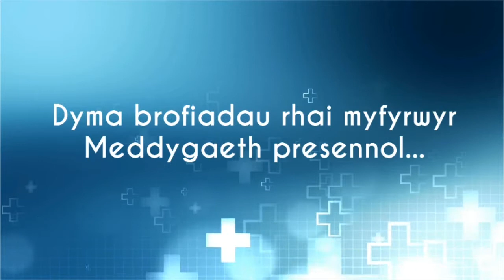Astudio Meddygaeth drwy gyfrwng y Gymraeg | Studying Medicine through the medium of Welsh.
Wyt ti'n ystyried gyrfa fel meddyg? Gwranda ar brofiadau myfyrwyr presennol o astudio'r cwrs drwy gyfrwng y Gymraeg ym Mhrifysgol Caerdydd. Cofia fanteisio ar yr ysgoloriaeth gwerth £500 am astudio yn Gymraeg.

Are you considering a career in Medicine? How about choosing to study a few modules in Welsh? Have a listen to the experiences of current Welsh medium students studying at Cardiff University.
Remember to take advantage of the scholarship worth £500 for studying part of your course in Welsh.